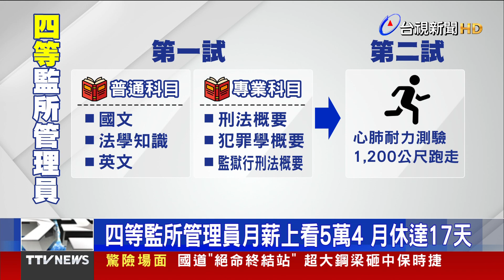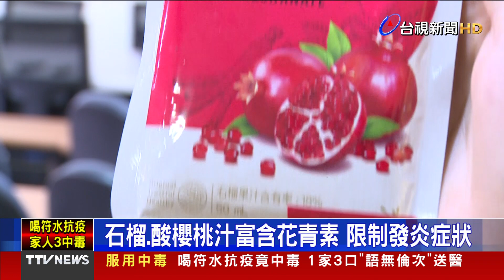考哪種公務員CP值最高 網友點名這個「月休17天」【發燒話題】-20230827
(00:00)考哪種公務員CP值最高 網友：監所管理員
(01:56)台中50家廠商徵才！求職者擠爆 最高薪6.1萬
(03:50)「念大杯咒」享咖啡半價 網笑：基督徒怎消費？
(05:24)研究：運動後喝蔬果汁 能改善肌肉痠痛